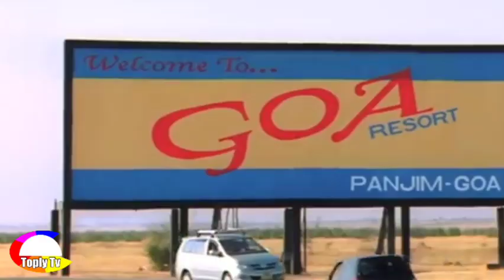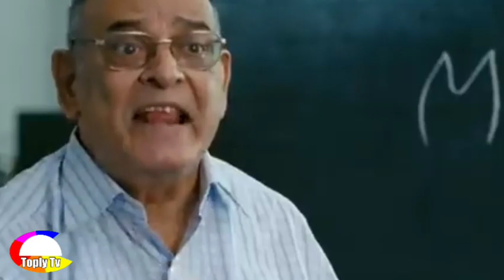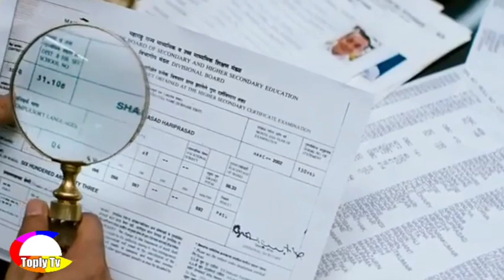Top 10 Bollywood funny Bloucbuster movies from the 2000s